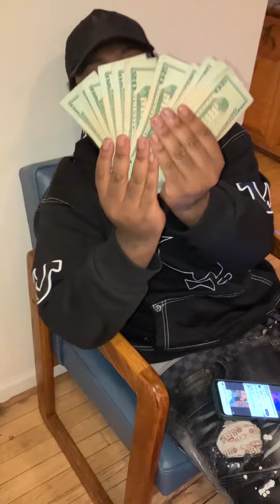Keddy - She Shaking Ass She Getting Bandz